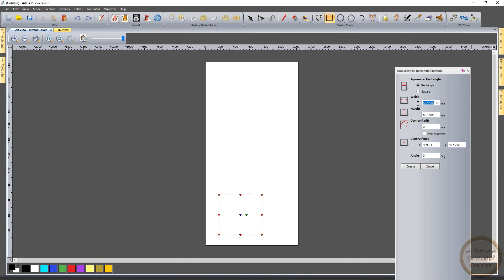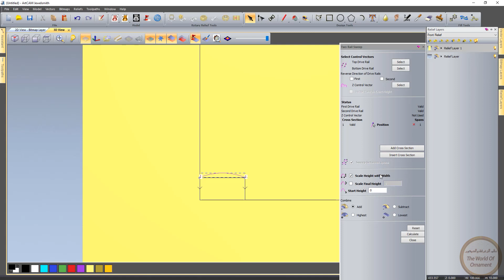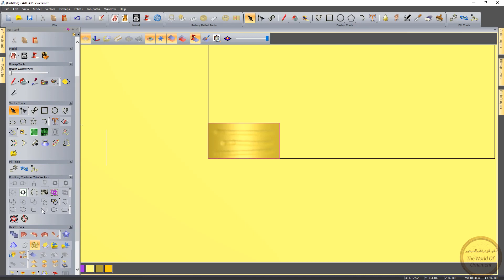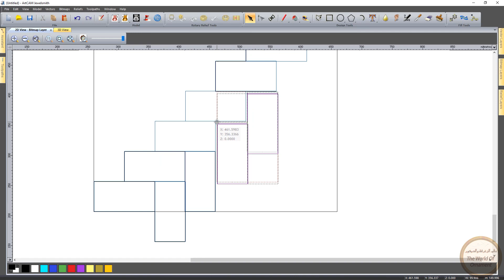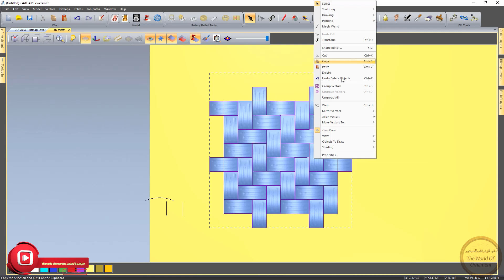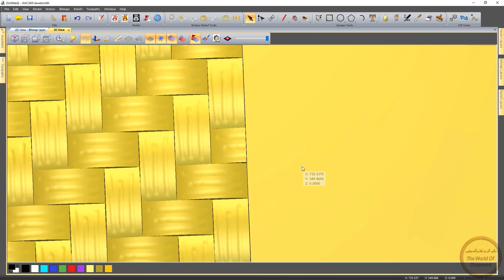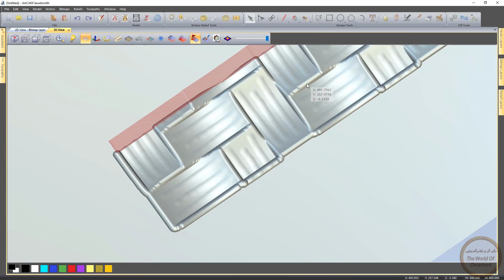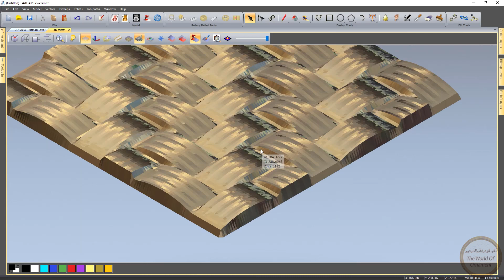رسم زخرفة رقم 14 - ornament lesson 14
درس من سلسلة دروس تعليم رسم الزخارف ببرنامج artcam